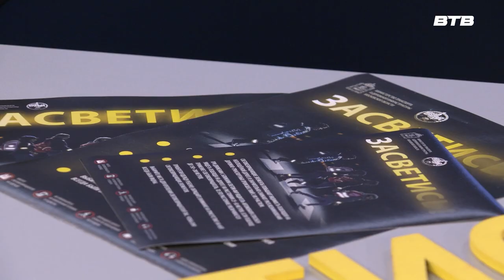ГОСТЬ В СТУДИИ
Гость студии телеканала «Видное-ТВ» начальник Госавтоинспекции Ленинского городского округа Анатолий Баландин.

Побеседовали о мерах профилактики безопасности на дорогах. Как сберечь себя и своих близких.